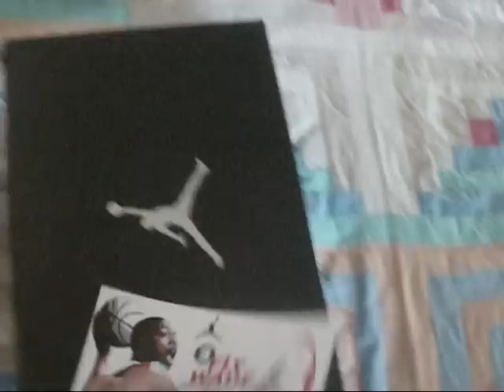Jordan Fly Wade Review plus on feet look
Jordan Fly wade Review